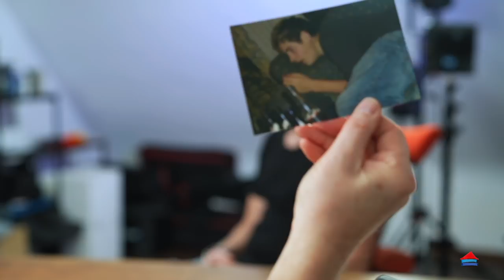Meine Eltern konnten es nicht verhindern!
Mit neun fing er das Rauchen an. Kurze Zeit später kippte er Bier und Wein in seinen jungen Körper
Dann kamen die Joints. Speed. Das ganze Programm.
Entziehungskuren scheiterten.

In den Anfangsjahren bemerkten seine Eltern nichts. Als es offensichtlicher wurde, half ihm auch nicht die Liebe seiner Eltern. Der Zerstörungsprozess war viel zu fortgeschritten.

Ich habe ihn gefragt, wie seine Eltern darauf reagierten, als das Schlimme offensichtlich wurde
Wollte wissen, was er im zugedröhnten Zustand sah und hörte
Gefragt, wie er die Kraft für den Entzug aufbrachte
Und ich wollte wissen, wie er heute lebt